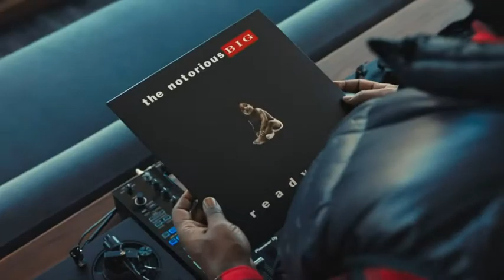The story of Notorious B.I.G. | by Kith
Kith for @thenotoriousbig

Directed by @newyorknico

Credits: @kith (Instagram)